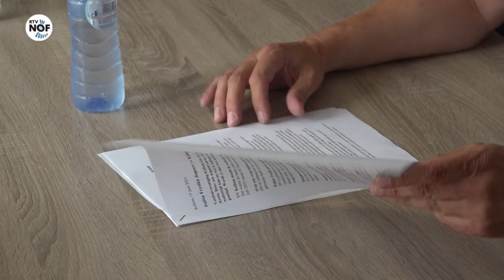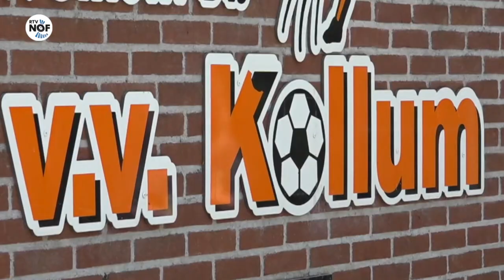VV Kollum eist opheldering over negatief advies Politie Friesland: "Underste stien komt boppe"